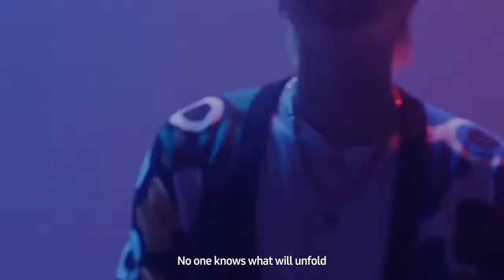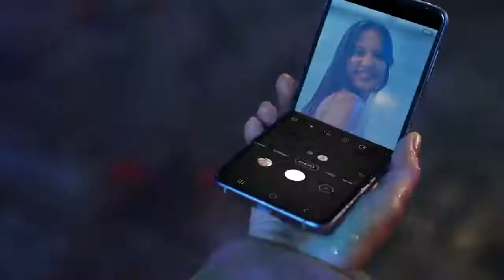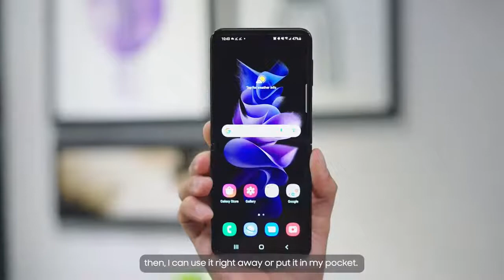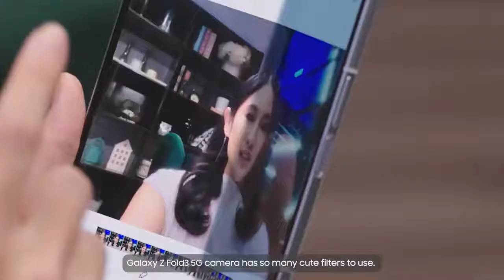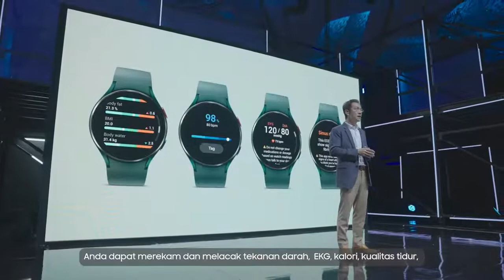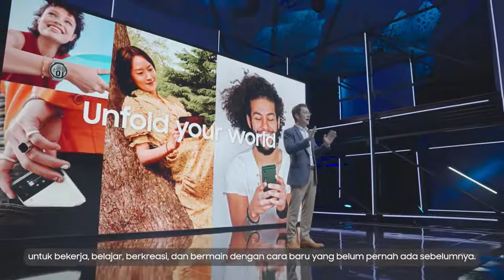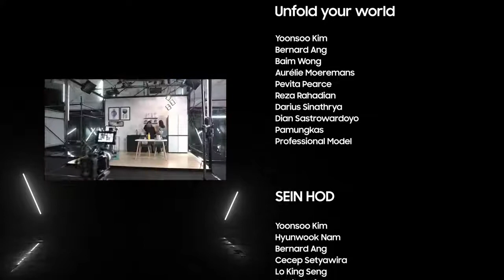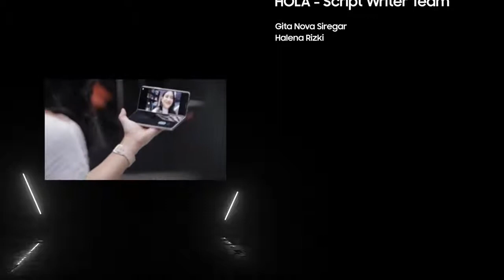Samsung Indonesia Commercial Movie